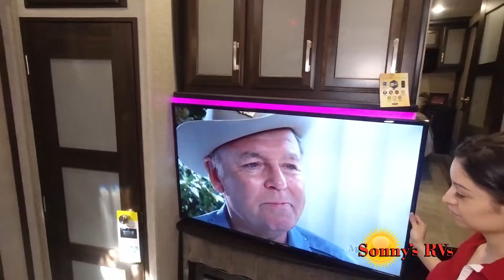Grand Design-Momentum M-Class 5th Toy-398M - by Sonny's RVs of Casper and Evansville Wyoming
Grand Design Momentum M-Class 398M toy hauler highlights:

Garage
Dual Entry
Loft
Four-Seat Sofa
Kitchen Island with Stools
Fireplace
Dual Enclosed Fuel Station

Imagine your family of 12 taking turns riding your four wheelers around the dunes, or taking the jet skis on the lake.  This Momentum M-Class 398M fifth wheel toy hauler offers an 18' garage for your toys and a side man door for easy access when the ramp door is closed. You can store additional outdoor gear in the exterior unobstructed pass-through storage near the main entrance.  Now imagine your family watching the big game on the 49" LED TV with a fireplace below while sitting on the bar stools at the kitchen island or on the four-seat sofa.  Now stop imagining and start living the dream in this M-Class!

With any Momentum M-Class toy hauler fifth wheel you will enjoy extraordinary living with extreme playtime with the Weather-Tek insulation for four seasons of protection, and a fully enclosed fuel pump station to keep the fun going the whole time.  The Tuff-Ply garage flooring is gas and oil resistant, plus triple insulated.  You will find 2,500 lb. rated flush-mount tie-downs to keep your toys secure while moving down the road. The interior includes a sofa with headrest and removable swivel table, a convection microwave, a central vacuum system with tools and a dust pan, and a satellite/solar roof access channel to mention a few highlights.  Any Grand Design Momentum M-Class allows you to keep your active lifestyle no matter where you decide to stay!  2nd A/C Bedroom 15K BTU 3 Season Garage Wall 3rd A/C 15K BTU 3rd A/C Prep Auxiliary Fresh Water Tank CDL fee Convection Microwave Exterior Entertainment Center Garage LED HD TV Geneator - Onan 5.5KW Gasoline Generator Happi-Jac Elecric Bunk System w/Folding Sofas Kitchen Fan w/Rain Sensor Load GTire Upgrade {7 wheel} M-Class Exterior Package M-Class Garage Package M-Class Luxury Interior Package Momentum Patio Chairs Oregon State Seal Rear Aluminum Deck System w/Rear Power Awning RVIA Seal Under Unit Blue LED Light Kit Washington State Seall Weather-Tek Insulation Package

Sonny's RVs Wyoming is your #1 Wyoming RV Dealer for Travel Trailers, Fifth Wheels, Motorhomes, Toy Haulers and Folding Campers. Our camper selection is one of the best in the Casper, Wyoming area with manufacturers like KZ RVs, Keystone, and Grand Design RV. Let us help find the RV that is perfect for you!
With a new spacious indoor facility, Sonny's RVs Wyoming makes customers feel welcome and appreciated as they explore our 15 acres of RV sales, our 1,200 square foot RV Parts Store and our RV Service Department staffed by Certified RV Technicians. When you visit us at our full-service RV dealership, not only will you be instantly greeted but all employees in every department are trained to approach any customer standing by himself or waiting at a counter to either render service or help him find someone who can.

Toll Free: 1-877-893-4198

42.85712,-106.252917